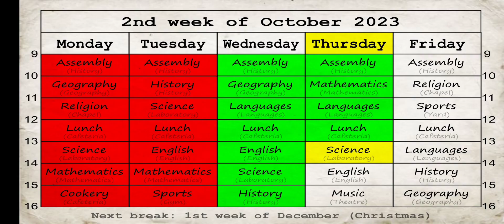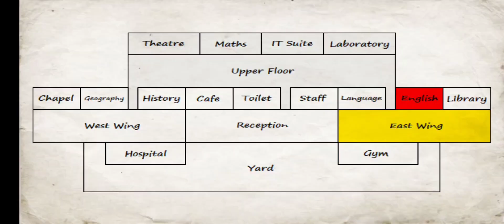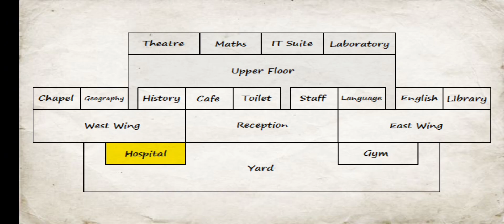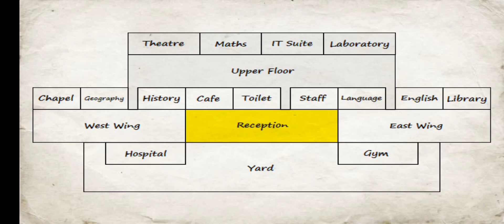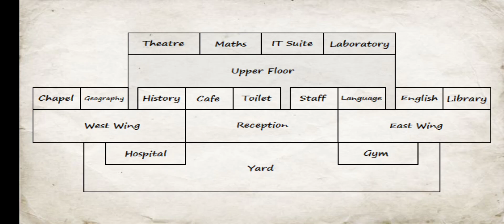FREAKIEST 2ND DAY EVER | @kyledcreatorofficial| MDickie School Days..